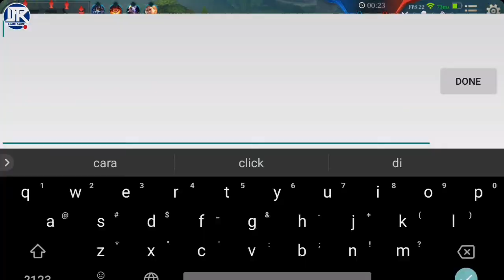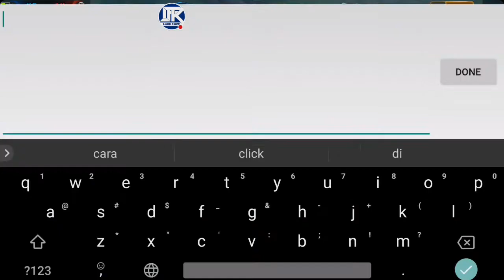COBA BUILD VIOLET SUSUGAJAH w/ McDevilStar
Tonton aja akan ada coba coba build laennya hehe